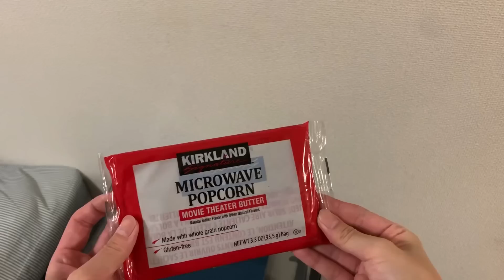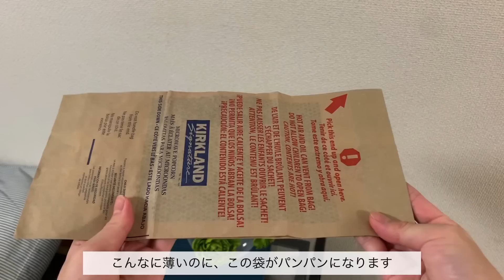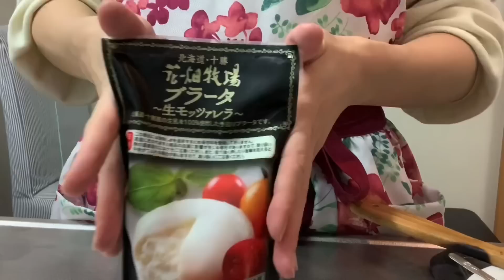【vlog 】とあるOLの１日の食事/ムービーナイト/モーニングプレート/料理/休日の過ごし方／Namiのくらし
都内で一人暮らしをしています

朝寝坊をした休日
モーニングプレートを作り、朝昼兼用ごはんを食べました
夜は映画を観ながらのんびり
映画のお供はいつもコストコのポップコーンとカルディで買ったノンアルコールビールです🥰

次の日もゆっくり起きた二日間をまとめています

ご感想やアドバイスなど、どんなことでもお気軽にコメントいただけると嬉しいです！💕
モチベーションが上がります！🥰

⛅Namiのくらし🌈
東京はたくさんのキラキラと刺激があふれているけど
自分らしくマイペースに生きていこう！
なにか特技があるわけでもない、特別なことをしているわけでもない、
そんな、なんでもない日常を綴っているvlogです☺